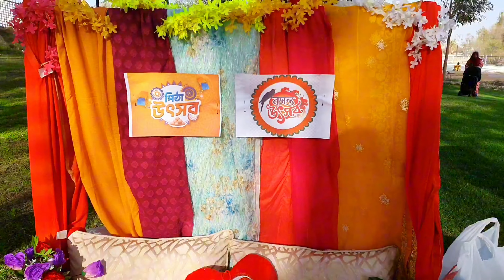দুবাইতে বসন্ত উৎসব ও পিঠা উৎসব | basanta utsav | BLC গ্রুপ থেকে বসন্ত ও পিঠা উৎসব আয়োজন করা হয়েছে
দুবাইতে বসন্ত উৎসব ও পিঠা উৎসব | basanta utsav | Spring and pitha festival in dubai

সুন্দরীদের মেলা দুবাইতে BLC গ্রুপ থেকে বসন্ত ও পিঠা উৎসব আয়োজন করা হয়েছে